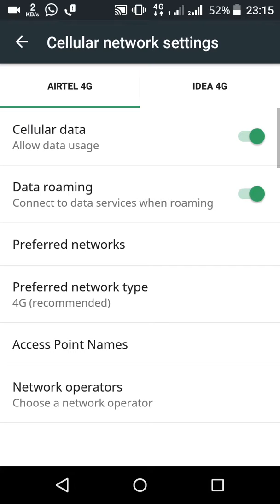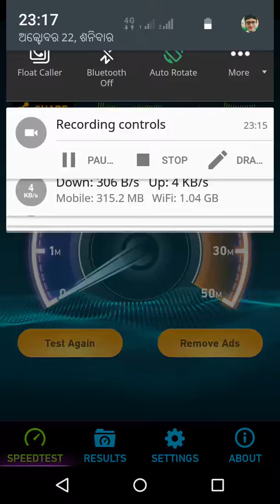Airtel 4G SpeedTest in Bhubaneswar, India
Airtel 4G LTE internet speed test in Bhubaneswar, Odisha